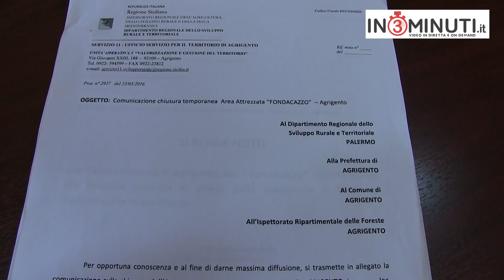Boschetto di Fondacazzo: tutto trasparente, siamo collaborativi, chi vuole gestirlo?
Ascoltiamo le precisazioni di Antonio Vanadia, funzionario Dipartimento Servizio Regionale dello Sviluppo Rurale, Servizio 8.
Di Camillo Bosio.